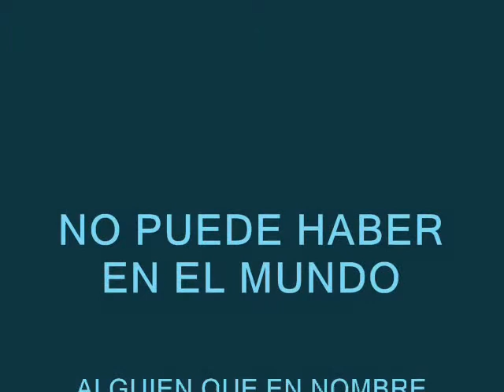AGUINIS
MARCOS AGUINIS.
NO SIEMPRE HABER ESTUDIADO TANTO, SIRVE A UN PROPÓSITO HUMANO.
DESDE UNA PERSPECTIVA HUMANISTA, MARCOS AGUINIS ACABA DE REFRENDAR
SU CONDICIÓN MÁS INHUMANA: BANALIZAR EL HOLOCAUSTO JUDÍO.
SEIS MILLONES DE NIÑOS MUJERES Y HOMBRES, SOMETIDOS A LOS PEORES TORMENTOS, VEJACIONES, MUERTE Y EXTERMINIO,
ESTE SEÑOR QUE POSA DE "INTELECTUAL",
EL EL COLMO DE LA LOCURA QUE SOLAMENTE  LO PUEDE JUSTIFICAR
ESCUPE SOBRE LOS SEIS MILLONES DE JUDÍOS
QUE FUERON ATROZMENTE ANIQUILADOS.
VAYA PARA LA DAIA,
UNA INVOCACIÓN A LA MEMORIA.
SÓLO ESO.